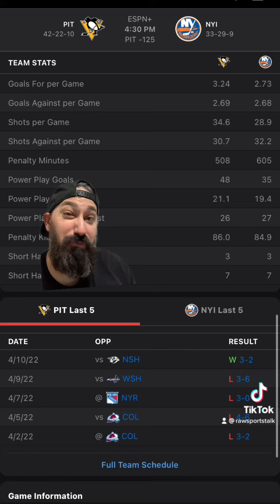New York Islanders VS Pittsburgh Penguins,￼ 4/12/22 FREE NHL Sports betting info & predictions